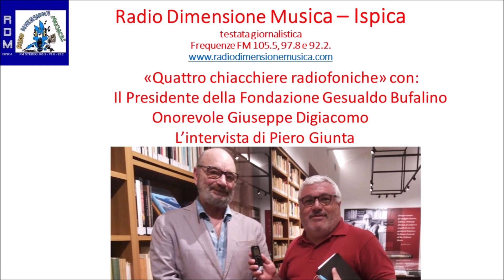R.D.M. QUATTRO CHIACCHIERE RADIOFONICHE CON IL PRESIDENTE DELLA FONDAZIONE BUFALINO PIPPO DIGIACOMO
R.D.M.  - L'intervista al Presidente della Fondazione Bufalino Onorevole Pippo Digiacomo.

A venticinque anni dalla sua scomparsa è stato ritrovato, fra le carte autografe, un inedito di Gesualdo Bufalino. Il copione, un dattiloscritto con correzioni a mano e varianti applicate con lo scotch dallo stesso autore, reca come titolo: “Io, Franca Florio”. Interlocutore del grande scrittore fu Alessandro Camon, figlio di Ferdinando, sceneggiatore, che si era trasferito a Hollywood come produttore esecutivo.
Piero Giunta in questa intervista che stiamo per ascoltare nel ha parlato con il Presidente della Fondazione Bufalino l’Onorevole Pippo Digiacomo. Ascoltiamo.